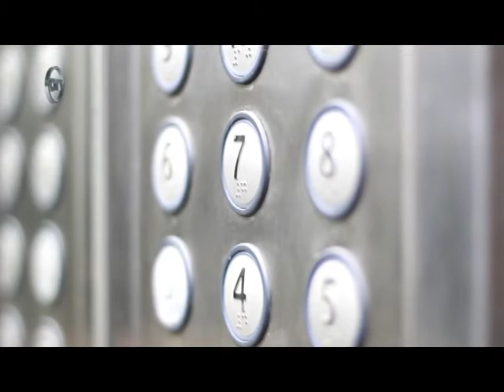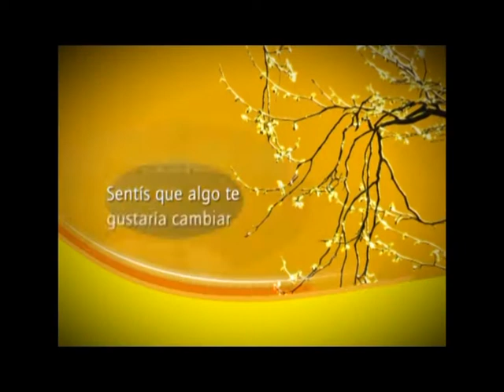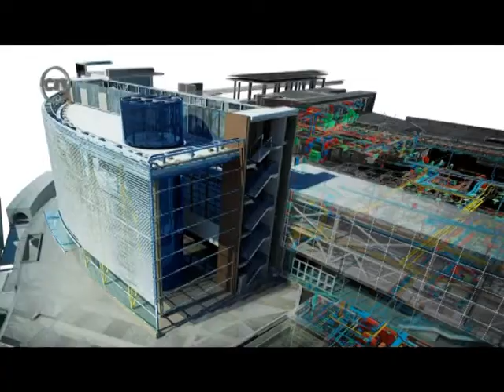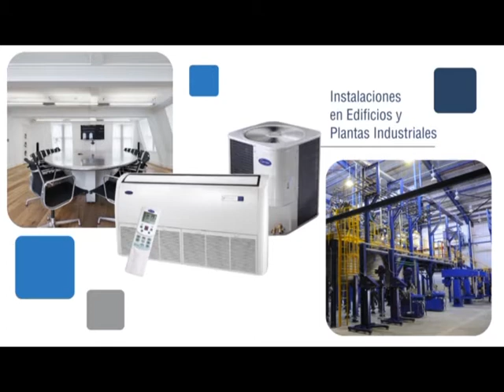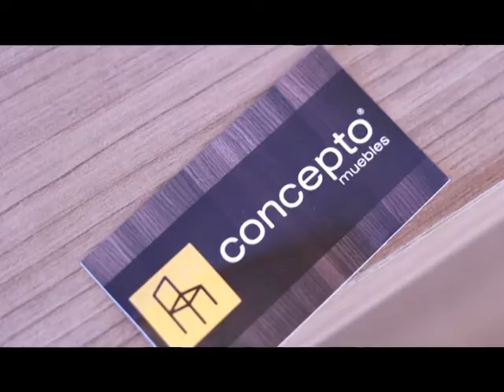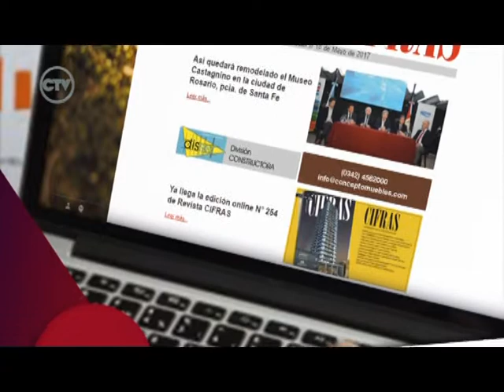Cifras TV del 18/6/2017 - Programa Nº 25, desde el Bvard. Gálvez